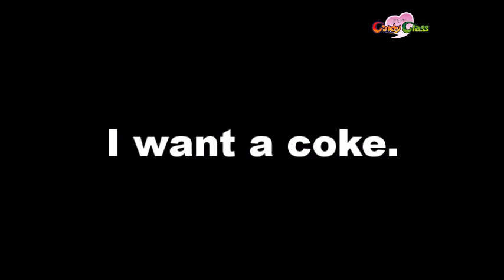FAST TALK English FD#05 by Cindyclass